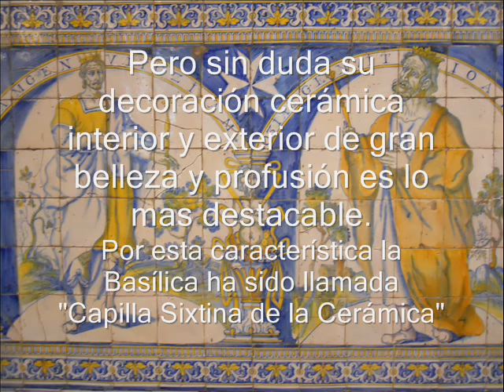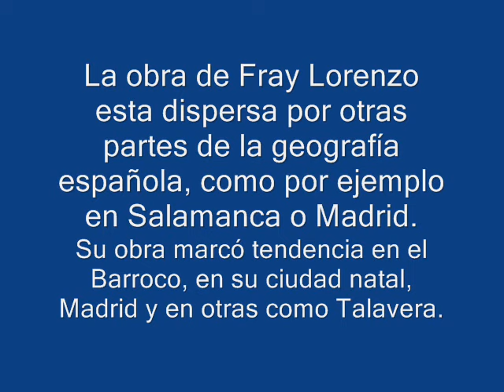LA BASÍLICA DE NUESTRA SEÑORA DEL PRADO. Talavera de la Reina (Toledo)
Fotos e información sobre la Basílica de Nuestra Señora del Prado, de la intervención en la misma del arquitecto y religioso madrileño Fray Lorenzo de San Nicolás y de otras de sus obras en la Talavera del siglo XVII.